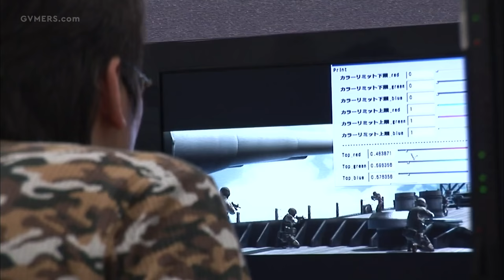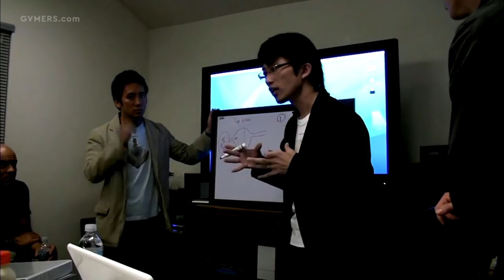Kojima's Cancelled Masterpiece - Investigating Silent Hills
When a video game is cancelled, it can be difficult to judge how it would have fared if history had gone differently. Most of the time, the public is only treated to a small snapshot of the title’s content; some screenshots, a bit of canned footage or maybe even a vertical slice or two. As promising as titles like StarCraft: Ghost or Star Wars 1313 might have appeared during their brief existence, the reality is that the world only ever gleaned an idea of what these projects might have offered upon release. Even their developers have no way of knowing exactly how they would have netted out.

 Hideo Kojima and Guillermo del Toro’s Silent Hills is no different. Like so many failed projects before it, Silent Hills remains little more than a concept; a dream in the minds of its fans and the people that were working on it. But on the road to its demise, it birthed one of the most celebrated horror experiences of the past decade. A Playable Teaser, or P.T., that provided a sense of terror that was absent from so many of its predecessors, and helped reinvest a generation of players in the macabre.

 Video game cancellations are tragic, and leave the world wondering what could have been. But they can leave behind more than just ideas – they can impart tangible experiences that are great in and of themselves, and serve as an impetus for change.
This is the story of Silent Hills.